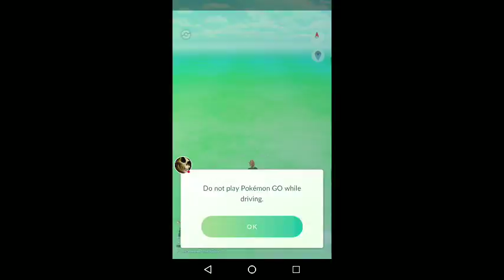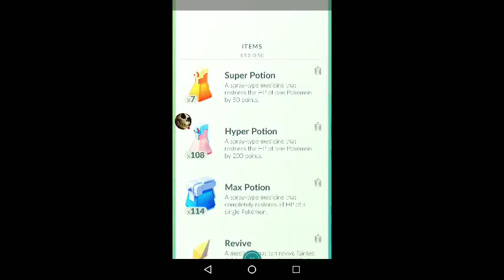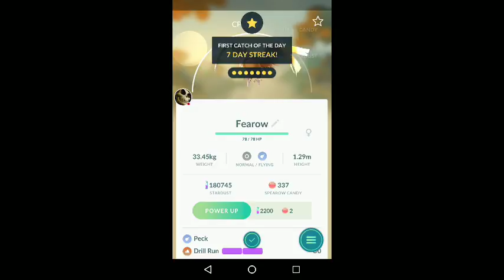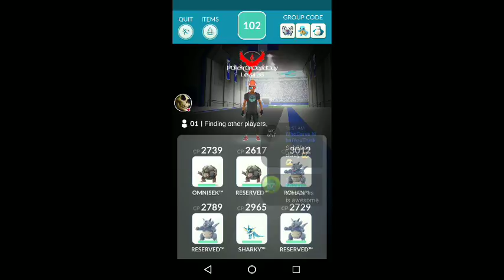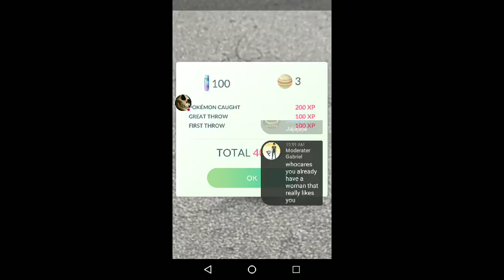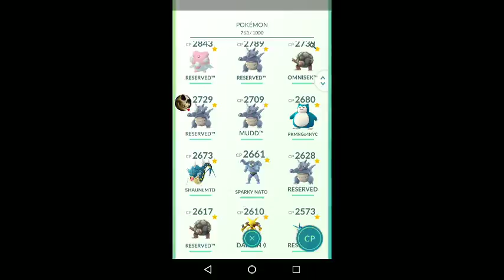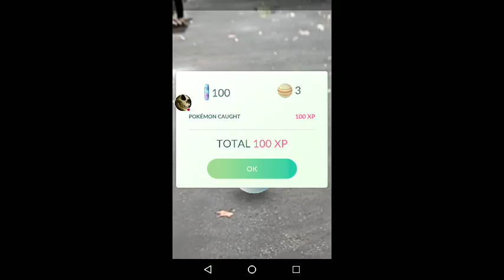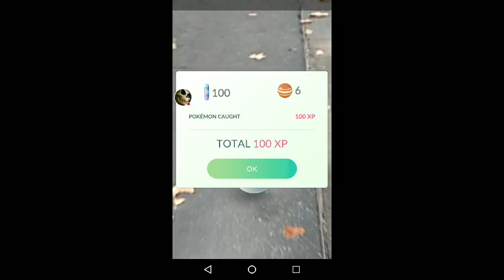ENTEI RAIDS IN ROME, ITALY in Pokemon GO!